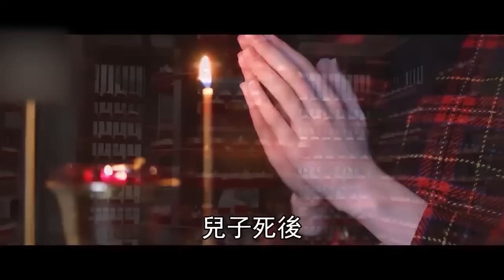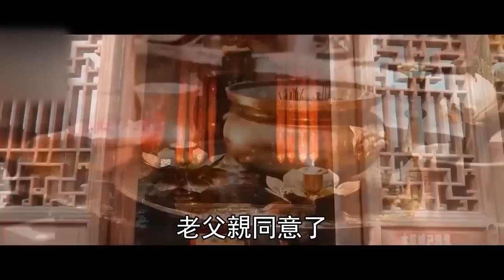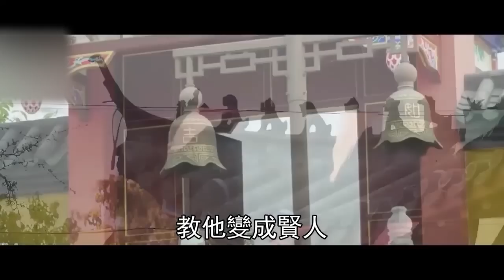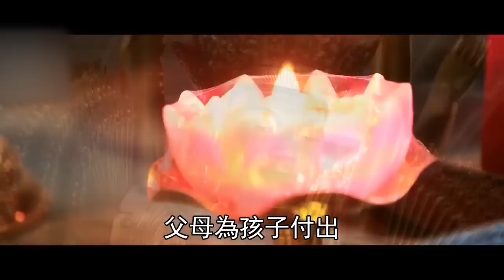投胎轉世的秘密！你一定想像不到，你的子女投胎而來，都帶著什麼目的！看完嚇了一大跳丨禪語